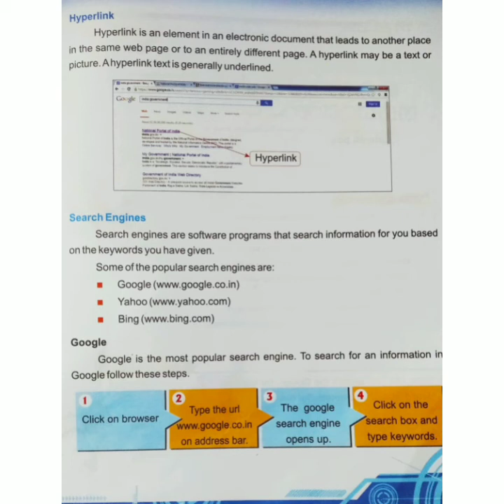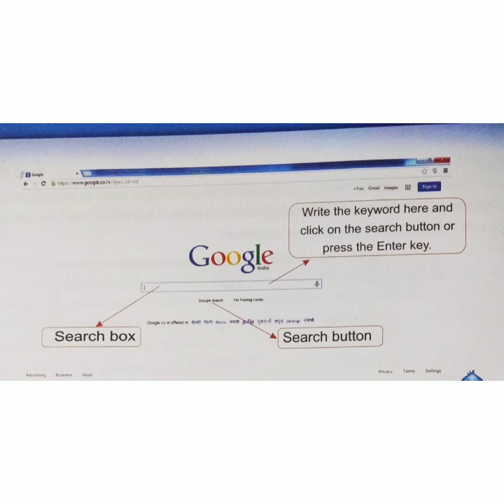Internet in Malayalam - class 4 - last part